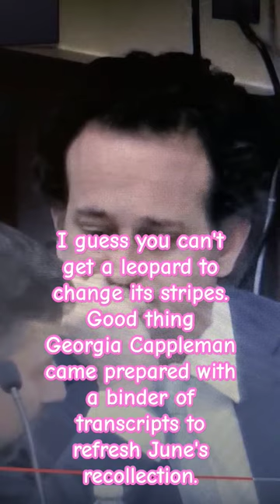June Continues to try to Protect Charlie Adelson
Charlie Adelson, a former periodontist, is on trial for the murder of his former brother-in-law, FSU law professor Dan Markel. Daniel Rashbaum represents Adelson along with Katherine Meyers. Judge Stephen Everett is the presiding judge. June Umchinda is one of Adelson's ex-girlfriends, who was also a witness at Sigfredo Garcia and Katherine Magbanua's trials.